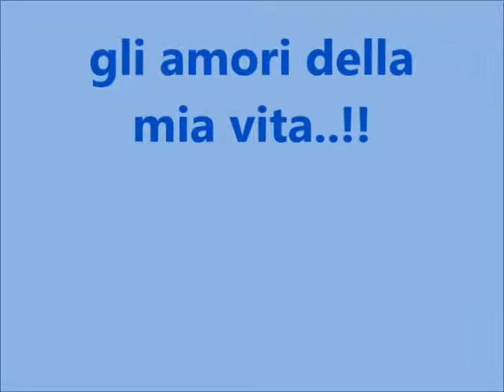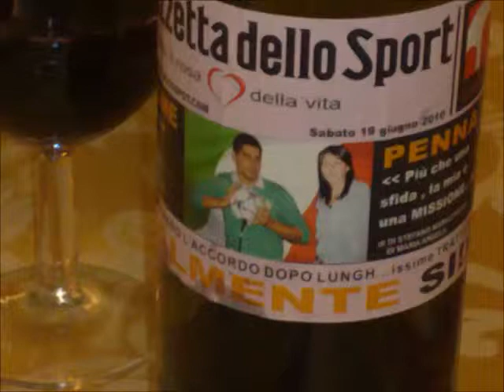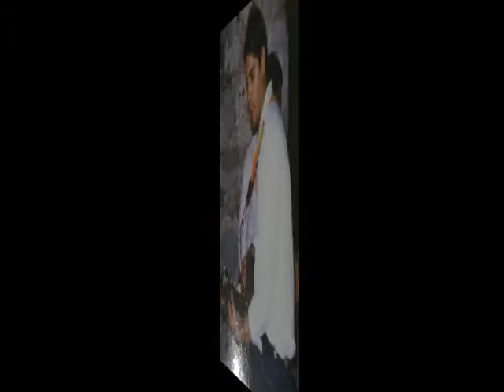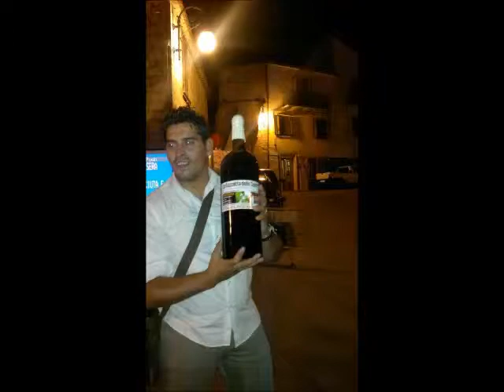i miei amori